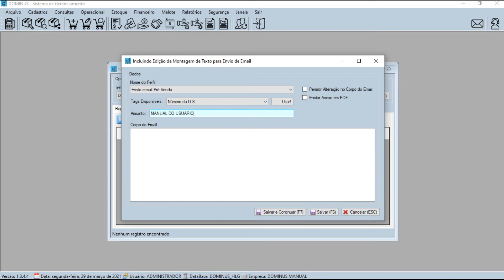Sistema Dominus - Montagem de E-mail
Neste vídeo mostraremos como gera um e-mail no sistema Dominus.